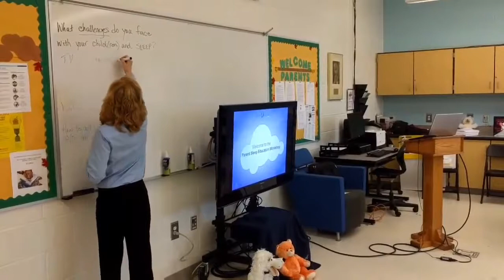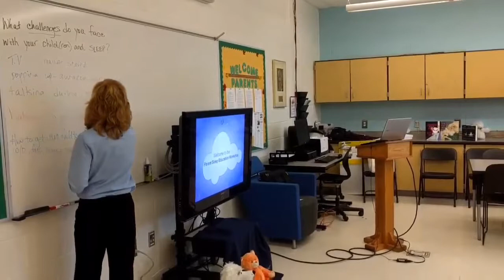Parents Discuss Sleep At Gompers Elementary School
During our Parent Sleep Education Workshop at Gompers Elementary-Middle School in Detroit, director of sleep programs, Ann Raftery, led the parents in a discussion about sleep concerns they have for their children.